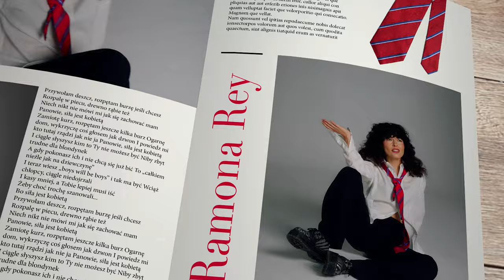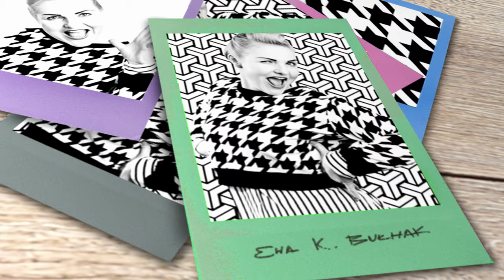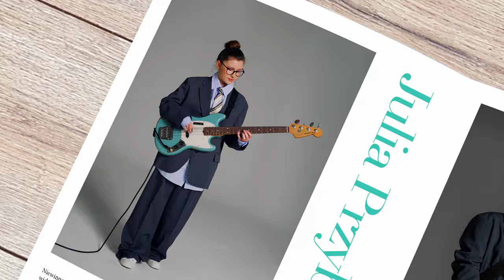SIŁA (Oficjalny Teledysk) - Shandy & Eva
Wystąpiły: Shandrelica Casper, Ewa Żmijewska, Danuta Stenka, Kinga Preis, Ewa Konstancja Bułhak, Ramona Rey, Agnieszka Burcan, Julia Przybysz.

Muzyka: Ewa Żmijewska, Shandrelica Casper, Agnieszka Burcan.
Słowa: Ewa Żmijewska, Agnieszka Burcan.

Reżyseria, DOP, Montaż, Grafika, Animacja: Wiktor Żmijewski @finnessethatfilm
Stylizacje: Zuzanna Glinka @Susi_Clay
Makeup: Małgorzata Szymańska
Sprzęt oświetleniowy: Studio BAJKA
Lokalizacja: Studio BAJKA w Warszawie
Specjalne podziękowania dla Macieja “Łata” Kurpiewskiego oraz Karola Żmijewskiego @Lohleq

Produkcja muzyczna: Agnieszka Burcan i Paweł Radziszewski
Wokale: Danuta Stenka, Ramona Rey, Agnieszka Burcan, Kinga Preis, Ewa Bułhak, Shandrelica Casper, Ewa Żmijewska
Gitara basowa: Julia Przybysz
Perkusja, instrumenty perkusyjne i gitara akustyczna: Shandrelica Casper
Gitara klasyczna: Ewa Żmijewska
Gitara elektryczna: Paweł Radziszewski
Melotron i Kalimba: Agnieszka Burcan
Mix: Paweł Radziszewski
Master: Jacek Gawłowski

Słowa:
Niewinna rodzisz się wśród różowych barw
I tak już widzi ciebie świat
Na głupie psoty, które brat ci podpowiada
Słyszysz dziewczynkom nie wypada
Bo jeszcze nie wiesz: “boys are boys” i tak już jest!
A nam nie wolno bawić się ?!
Już wyszło z mody określenie „słaba płeć”
„Tę moc” od dziś musimy mieć
Przywołam deszcz, rozpętam burzę jeśli chcesz
Rozpalę w piecu, drewno rąbie też
Niech nikt nie mówi mi jak się zachować mam
Panowie, siła jest kobietą
Zamiotę kurz, rozpętam jeszcze kilka burz
Ogarnę dom, wykrzyczę coś głosem jak dzwon
I powiedz mi kto tutaj rządzi jak nie ja
I ciągle słyszysz kim to Ty nie możesz być
Niby zbyt trudne dla blondynek
A gdy pokonasz ich i nie chcą się już bić
To „całkiem nieźle jak na dziewczynę”
I teraz wiesz „boys will be boys” i tak ma być
Wciąż chłopcy, ciągle niedojrzali
I kasy mniej, a Tobie lepiej musi iść
Żeby choć trochę szanowali...

English translation:
SIŁA - STRENGTH
You come into this world so innocent among the pink colours
The stupid pranks that you brother tricks you to do
They are inappropriate for girls they say
Cause you don’t know yet that “Boys are boys” and that’s how it is
And girls just shouldn’t have fun
The term “weaker sex” has gone out of fashion
We need to have the power from now on, “let it go”!
I’ll summon the rain, I’ll raise a storm if you want
I’ll light the fireplace, I’ll chop wood too
And no one tell me how I should behave
Gentleman, strength is a woman
I’ll sweep the floor, I’ll raise a couple more storms
I’ll clean the house, I’ll shout on top of my lungs
And who’s in charge here if not me?
And you keep hearing how you cannot become who you’d want to be
How its “too difficult for blondes”
When you defeat them and they don’t want to fight anymore
Then “Pretty good for a girl” you hear
Because now you do know that “Boys will be boys” and it’ll stay this way.
Always boys, always immature
You earn less, but you ought to do better
In order to get at least a little bit of respect